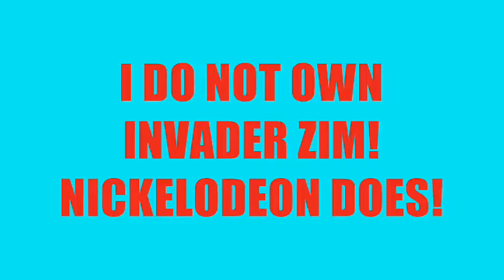Zim Has A Virus!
I DO NOT OWN INVADER ZIM!